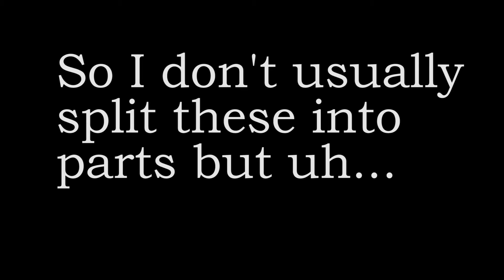Let's Play: Tales From the Borderlands Ep 3 P1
This was a shitstorm of a playthrough. I kept moving in my recliner, I choked on my water, I fucked up the recording, AND MY CAT WAS BEING ANNOYING. Well, at least it was interesting.
By the way, I want to stream dragon age instead of having a playthrough of it. A whole lotta nothing goes on while I play it. And it's pretty boring, in my opinion at least.  I mean, I'm 4 hours into it and I'm still in the same place with out any story progression. Ya feel me? I feel me.